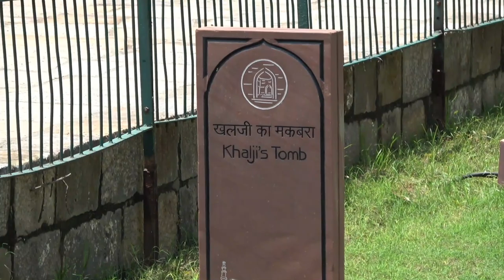अलाउद्दीन खिलजी का 'अलाई दरवाजा' | Allauddin Khilji 'Alai Darwaja'